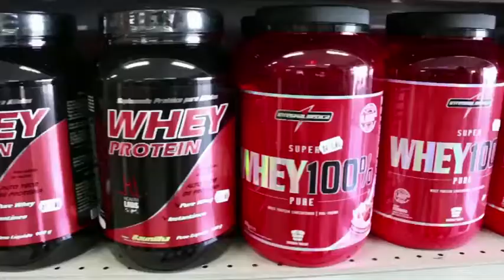Cozinhando com Chef - Especial Final de Ano